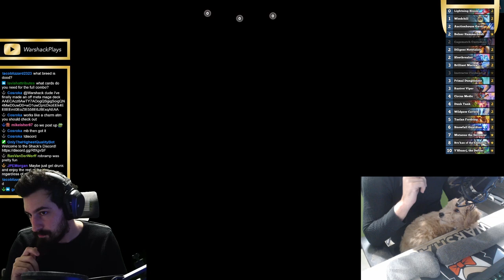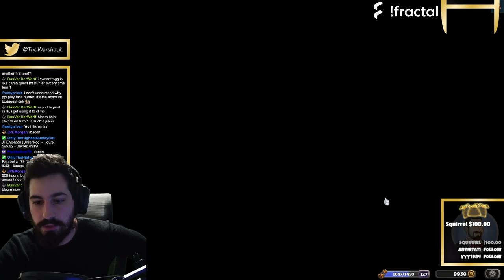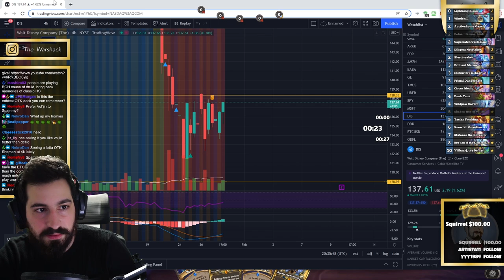OH BOY...This Deck Feels Broken AGAIN! | Hearthstone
OTK Freeze Shaman is the juice right now. It does well vs every single deck on ladder and is fairly easy to play. I normally don't play good decks, but with this meta coming to an end and the meme decks to build are shrinking we have Warshack playing actual good decks.

📝Deck Codes📝

PC Deck Code:
### Bolner OTK Shaman
# Class: Shaman
# Format: Standard
# Year of the Gryphon
# 2x (0) Lightning Bloom
# 2x (1) Windchill
# 2x (2) Auctionhouse Gavel
# 1x (2) Bolner Hammerbeak
# 2x (2) Diligent Notetaker
# 2x (2) Sleetbreaker
# 2x (3) Brilliant Macaw
# 1x (3) Instructor Fireheart
# 2x (3) Primal Dungeoneer
# 2x (4) Circus Medic
# 2x (4) Dunk Tank
# 2x (4) Wildpaw Cavern
# 2x (5) Ogremancer
# 1x (5) Taelan Fordring
# 2x (6) Snowfall Guardian
# 1x (7) Mutanus the Devourer
# 1x (8) Bru'kan of the Elements
# 1x (10) Y'Shaarj, the Defiler

OTK Freeze Shaman | Standard Hearthstone | Fractured In Alterac Valley